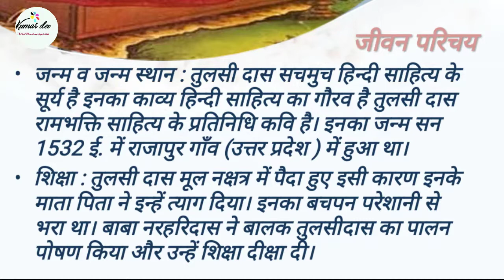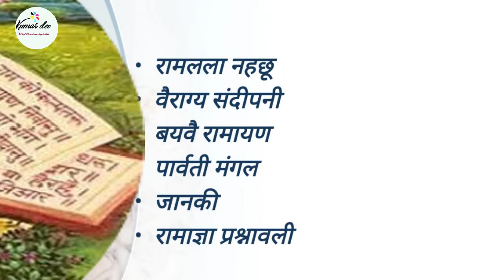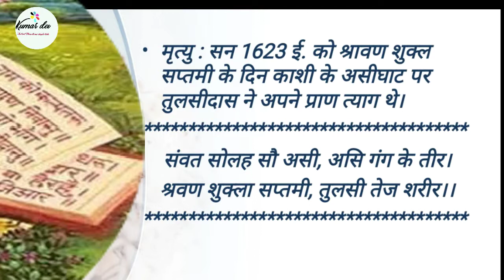Tulsidas biography तुलसीदास जीवन परिचय by Kumar Dev Education in Hindi